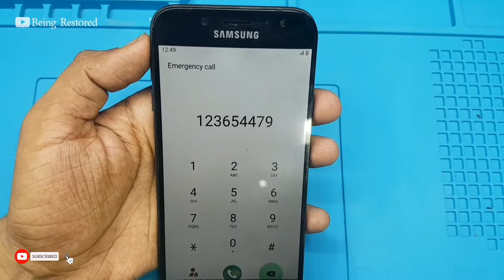Samsung J7 Pro Display Screen Replacement | Being Restored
Samsung J7 Pro Display Replacement. Samsung J7 Pro Combo Change. In This Video I Will Show You How To Remove Old Display Of Samsung J7 Pro And Fitting New Display With The Help Of T700 Black Glue.

Some Very Easy And Some Steps To Remove The Display And Than Fixing New Display.